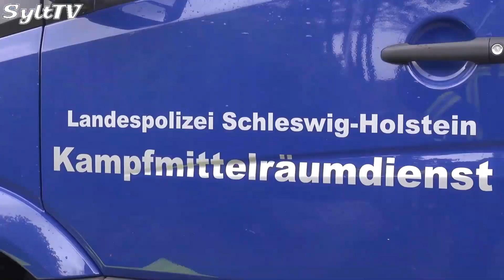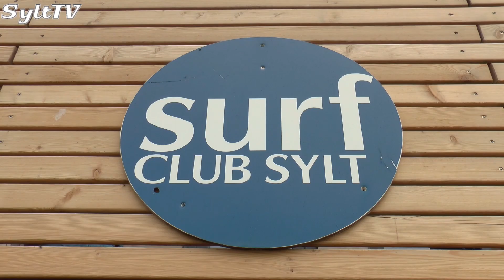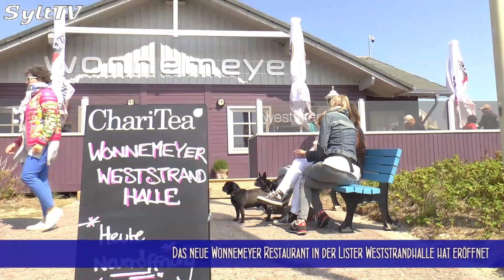Die Sylt TV News vom 15. Mai 2017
Das Wetter spielte auf Sylt in den letzten Tagen mit, das war bei den Outdoor Aktivitäten natürlich besonders wichtig. Folgende Themen haben wir in dieser Woche. Bombenalarm in Kampen rief die Sicherheitskräfte auf den Plan, Kunstausstellung im Rathauspark in Westerland, neuer Asphalt für die Straßen der Großbaustelle, Status Quo beim Clubhausbau der Surfer, Inselmarsch der Feuerwehren, Wonnemeyers zweites Restaurant offiziell eröffnet, Vorschau auf den Internationalen Museumstag.